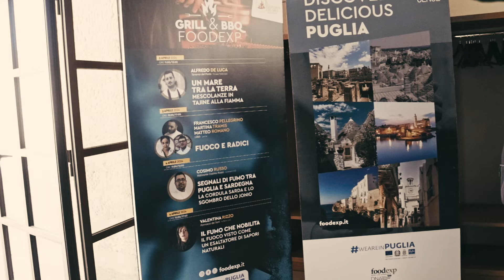Grill&BBQ Foodexp 2024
Per la prima volta a Foodexp saranno dedicate due giornate al Grill & BBQ, con quattro Teatri e una cena. I Teatri del 3 e 4 aprile vedranno impegnati quattro illustri Chef del panorama nazionale. Ci illustreranno tecniche e assaggi nel mondo del Grill & BBQ, ci racconteranno il loro modo di pensare e vivere la cucina. Saranno due giorni imperdibili non solo per gli appassionati di barbecuing, ma per chiunque abbia voglia di trascorrere un piacevole momento all’aria aperta assaporando il gusto autentico del barbeque. L’organizzazione dell’iniziativa sarà possibile grazie alla partnership tra FoodExp e Sartoria del BBQ, che grazie a tecnologie dedicate offrirà agli chef il supporto necessario per la buona riuscita dell’evento. Sartoria del BBQ è una bottega italiana che realizza, con la massima qualità del Made in Italy, dispositivi per il barbecue e per il grill. La Smoky Line annovera tra i suoi molteplici prodotti, dispositivi bbq per la cottura indiretta e affumicatori con diverse taglie a disposizione. La Efesto Line invece, vanta diversi articoli tra cui le Santamariagrill o il robatayaki che più si prestano per le cotture dirette e la linea dedicata all’asado argentino.